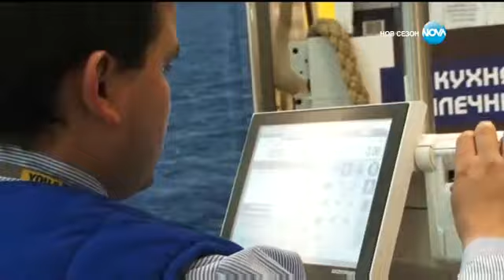Черешката на тортата с Калина Паскалева част-1